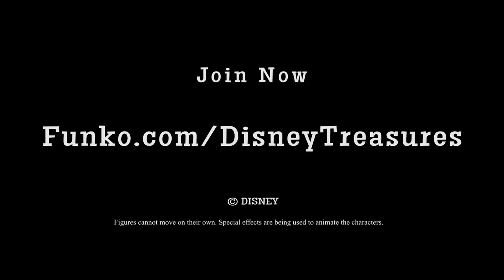Disney Treasures: Ever After Castle Box Trailer!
Our Disney Treasures February box is Ever After Castle! What do you hope to see inside? Reserve yours today